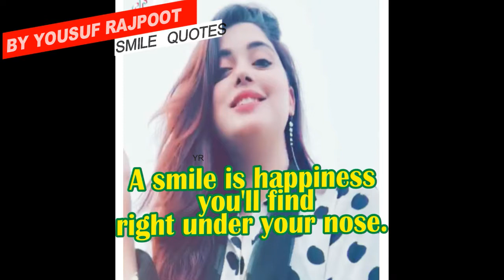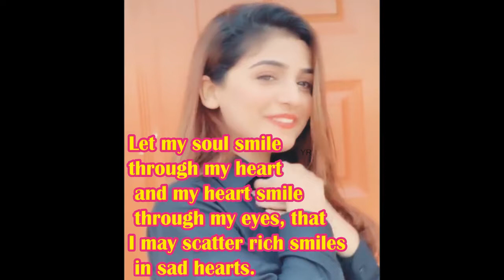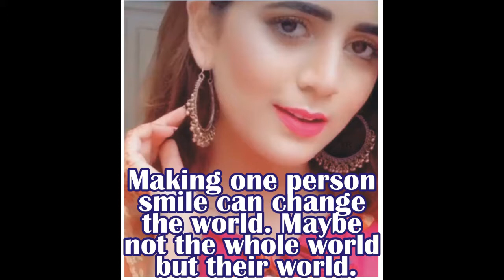Top 15 best Inspirational Quotes about Smile | Keep Smiling Quotes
This is a video of 15 inspirational smile quotes no doubt if you keep in touch with every quote it will not only brighten your and also the lives of people how are around you.